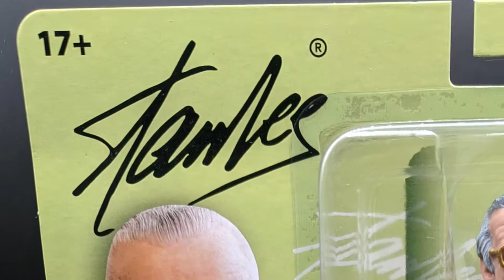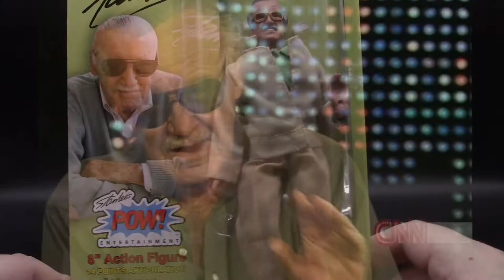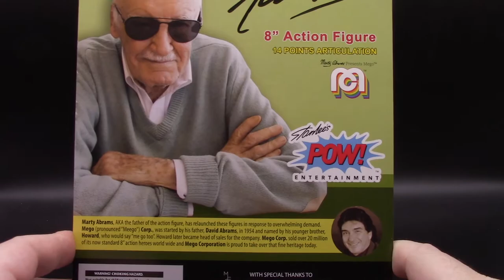MEGO STAN LEE - THE DAN CLASSIC SHOW - MID WEEK SPECIAL